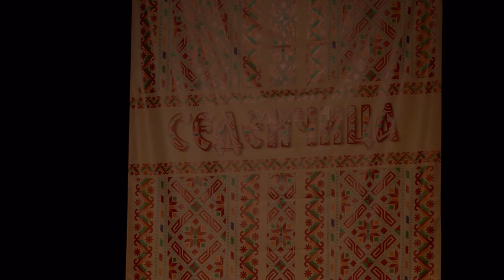World Folklore Arts 356 HD (May 2020)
World Folklore Arts / Световно фолклорно изкуство 356 HD (май 2020) week TV show/седмично предаване TV Eurofolk

1. "Бела съм, бела, юначе" - Фолклорна група "Върбински извори" към НЧ "Братан Шукеров -1953" - с. Върбина, общ. Мадан
2. "Аман си рекох, майчинко" - Фолклорна група "Върбински извори" към НЧ "Братан Шукеров -1953" - с. Върбина, общ. Мадан
3. "Shiree lake" - Атеха - гр. Улан Кхад, Вътрешна Монголия, Китай
4. "Криво хоро" - Фолклорен ансамбъл "Търновче" към Военен клуб - гр. Велико Търново
5. "Hora de la Nord" - Духов оркестър към Община Отопени и Гимназия "Йоан Петрус" - гр. Отопени, Румъния
6. "Sarba de la Nord" - Духов оркестър към Община Отопени и Гимназия "Йоан Петрус" - гр. Отопени, Румъния
7. "Тракийска младост" - Ансамбъл "Зорница" - гр. София

1. "Bela sam, bela, yunache" - Folklorna grupa "Varbinski izvori" kam NCH "Bratan Shukerov -1953" - s. Varbina, obsht. Madan
2. "Aman si rekoh, maychinko" - Folklorna grupa "Varbinski izvori" kam NCH "Bratan Shukerov -1953" - s. Varbina, obsht. Madan
3. "Shiree lake" - Ateha - gr. Ulan Khad, Vatreshna Mongoliya, Kitay
4. "Krivo horo" - Folkloren ansambal "Tarnovche" kam Voenen klub - gr. Veliko Tarnovo
5. "Hora de la Nord" - Duhov orkestar kam Obshtina Otopeni i Gimnaziya "Yoan Petrus" - gr. Otopeni, Rumaniya
6. "Sarba de la Nord" - Duhov orkestar kam Obshtina Otopeni i Gimnaziya "Yoan Petrus" - gr. Otopeni, Rumaniya
7. "Trakiyska mladost" - Ansambal "Zornitsa" - gr. Sofiya